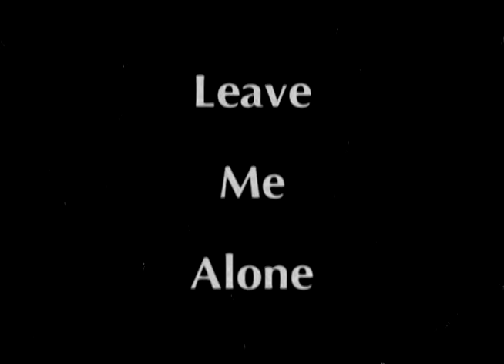Joy Division - Leave Me Alone (music video)